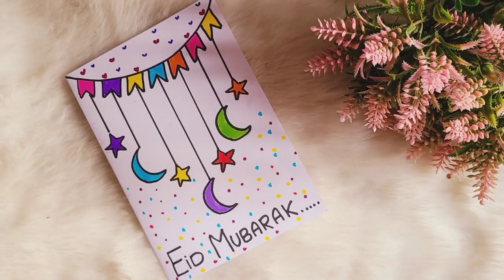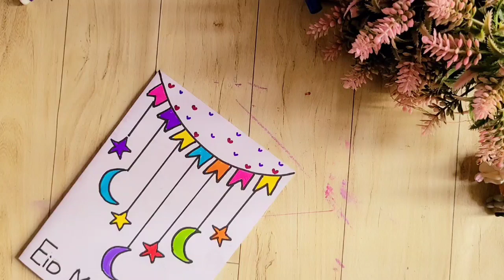Eid Mubarak greeting card • Eid Mubarak making ideas easy • Eid card Design • Eid card drawing 2024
Eid Mubarak greeting card • Eid Mubarak making ideas easy • Eid card Design • Eid card drawing 2024 @nehaartandcraft  @sunitaartandcraft

topic cover